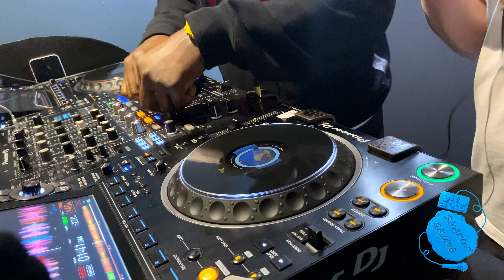Millzy b2b Wingy Wingson w/ Jososick - (012)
Tracklist:

MJK - The Boy Is Mine
Dunman - Glue (Remix)
Mesotron - SOLIDUS
Dizzee Rascal - Ting
Sir Hiss - First Hour
Wiley - Shower Eski
Teeza - Intervention
Mischief - Pain is the Essence
Fintan Stack - Hang Seng
Wize - Oh Boy
Terror Danjah - Hyperphonix
Lewi B - Slew
Sh?m - Pied Piper Remix
Teezey - Bounce VIP
Mesotron - FIRE HYDRANT REMIX
So Solid - Dilemma
B:Thorough - Super Freeze VIP
Maxsta - Oi Bumbahole
Swifta Beater - 34 Shots
Dizzee Rascal - Wheel
Kid D - Bar 4 Bar
Roll Deep - Terrible